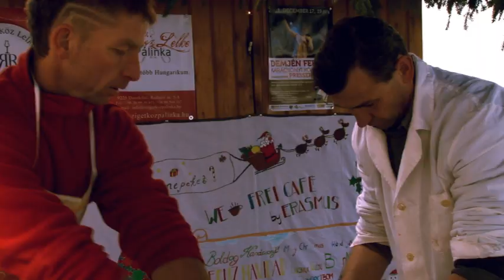Disznóvágás és Advent Győrben